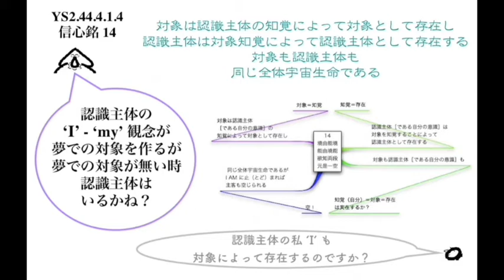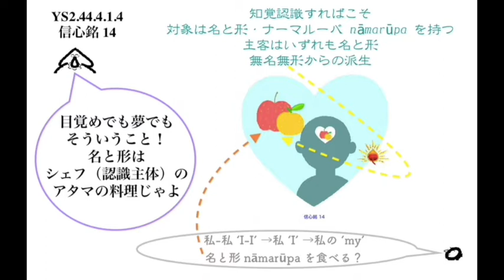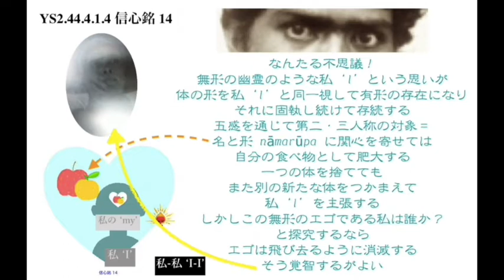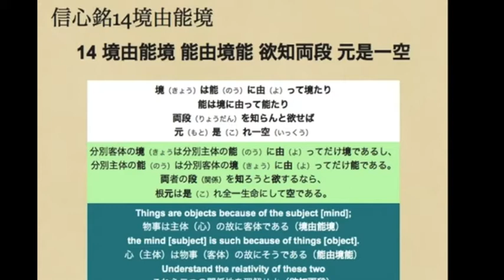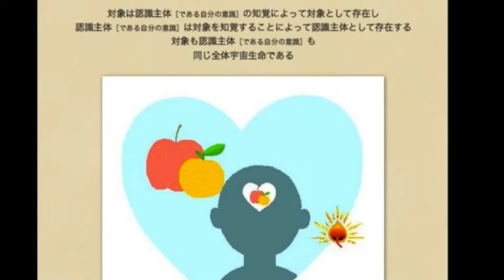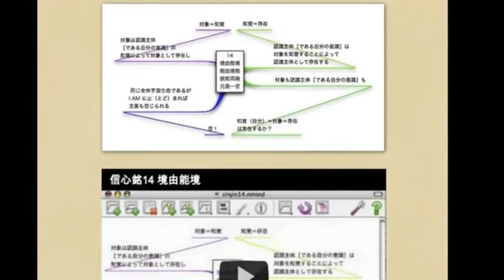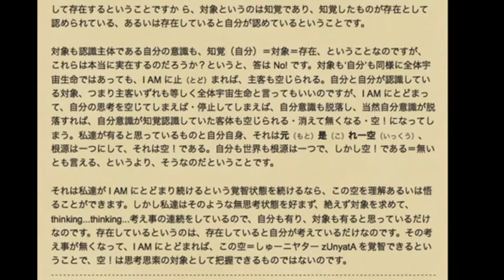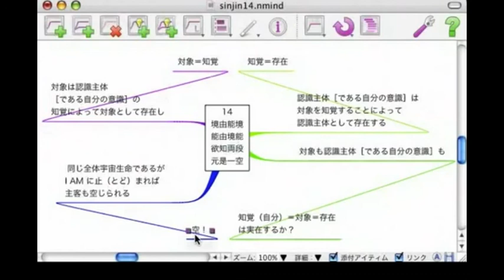YS2.44.4.1.4 信心銘 14